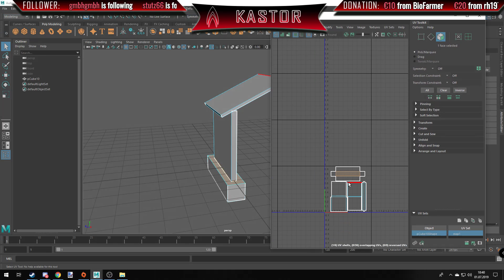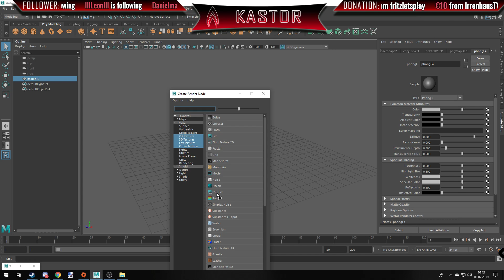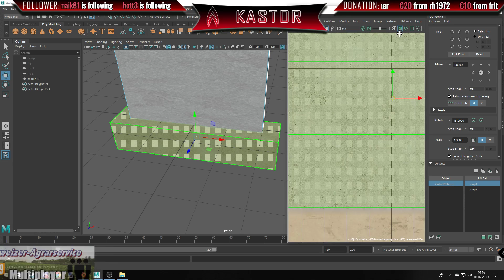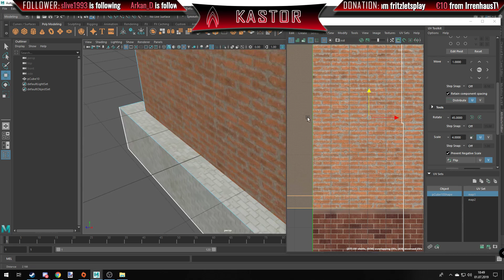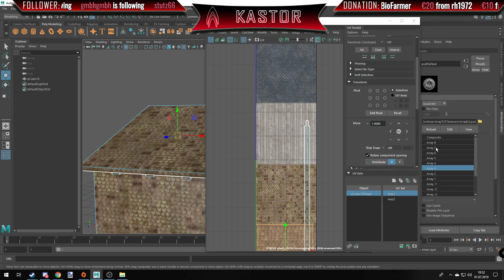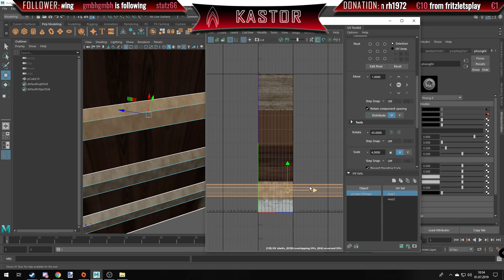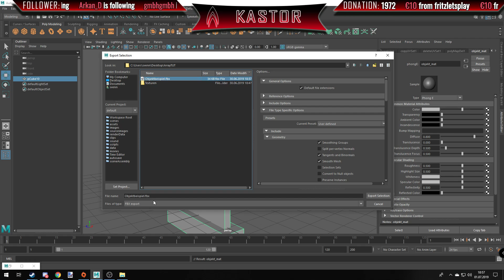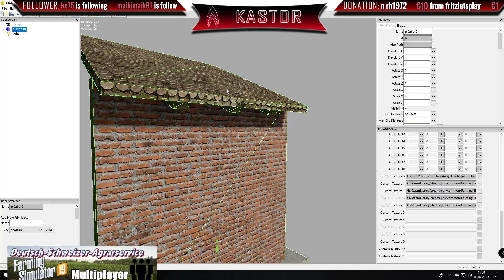LS19 Tutorial/ Objekte mit buildingsArray Texturieren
In diesen Tutorial will ich euch Erklären, wie man mit Giants ihren buildingsArray Texturen seine eigenen Objekte texturiert.